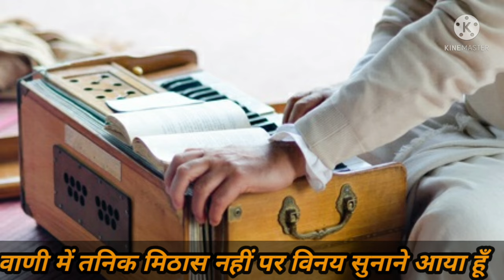गुरुदेव तुम्हारे चरणों में|Gurudev Tumhare Charano me|GuruMahimaBhajan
गुरुदेव  तुम्हारे  चरणों  में, मैं  शीश  झुकाने  आया  हूँ।
वाणी में तनिक मिठास नहीं पर विनय सुनाने आया हूँ॥

गुरु  का  चरणामृत  लेने  को, है मेरे कोई पात्र नहीं।
नैनों  के  दोनों  पल्लो  में, मैं  अमृत  लेने  आया  हूँ॥

तुमसे लेकर क्या भेंट करूँ गुरुदेव तुम्हारे चरणों में।
मैं भिक्षुक हूँ तुम दाता हो, सम्बन्ध जताने आया हूँ॥

पूजा की कोई वस्तु नहीं फिर भी देखो साहस मेरा।
रो-रोकर आज आँसुओं का मैं हार चढ़ाने आया हूँ॥

Sumiran Kar Le Mere Mana Teri Biti Umar Hari Nam Bina With Lyrics|सुमिरन कर ले मेरे मना लिरिक्स सहित

सोई     रसना     जो    हरि     गुण    गावे।
Soi Rasnā  Jo  Hari  Gun  Gaave

जानकीनाथ   सहाय   करे  - तुलसी-भजन
JānkiÑāth    Sahaay    Kare    Jab

प्रबल  प्रेम  के पाले पड़कर बिन्दु-भजन
Prabal  Prem  Ke  Pāle  Padkar

मैंने लीनो गोविन्द मोल माई री! मीरा-पद
Maine Leeno Govind Mol Mai Ri!

सत्सङ्ग किया कर मन सत्सङ्ग किनारा है।
Satsang      Kiyā      Kar      Man!

लाज      रखो      मोरी     हे     गिरधारी!
Laaj  Rakho  Mori  He  Girdhari!

अब  मैं! नाच्यो बहुत गोपाल  सूर-भजन
Ab Main!  Nachyo Bahut Gopal

तू  दयालु  दीन  हौं   तू  दानी  हौं  भिखारी
Tū Dayālu Deen Haun TulsiBahjan

तज मन हरि विमुखन को सङ्ग-सूरभजन
Taj Man! Hari Vimukhan Ko Sang

ना जाने तेरा साहिब कैसा है- कबीरदास
Nā  Jāne  Terā Sahib Kaisa Hai